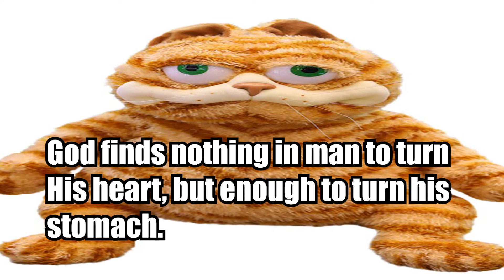Garfield's Eternal Damnation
I hope Garfiled suffers for his sins for the rest of his life.